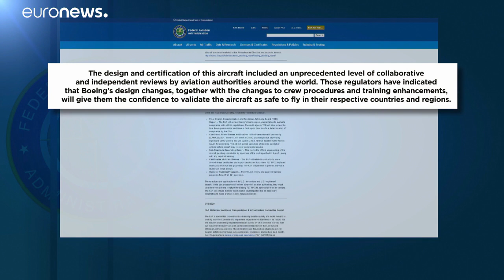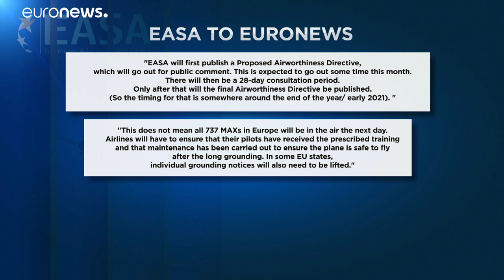Újra repülhetnek a Boeing 737 Maxok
A repülőgéptípus hibás szoftverét kellett kijavítani.